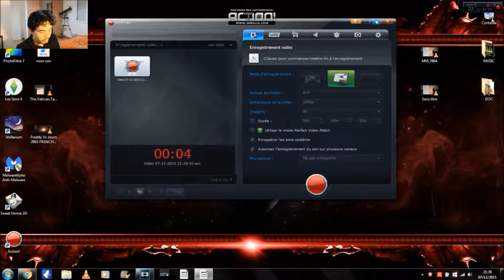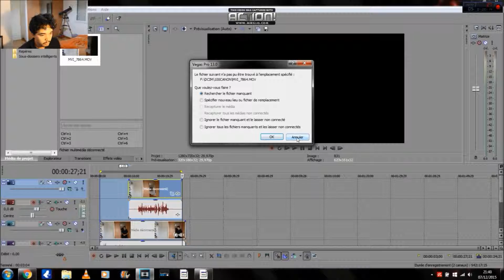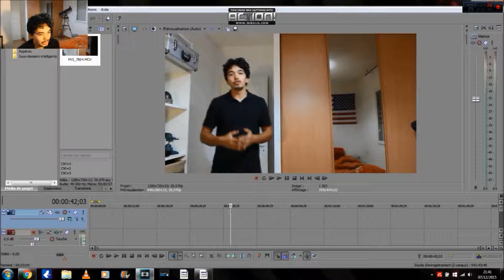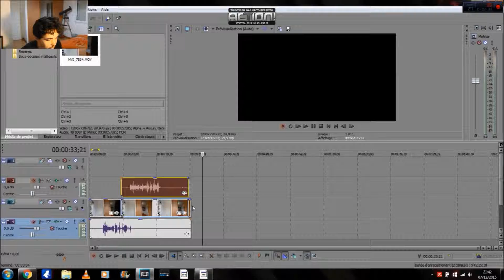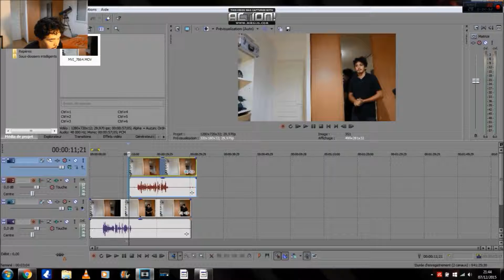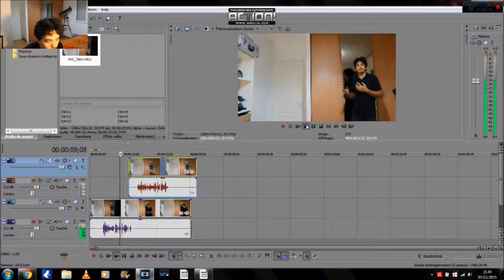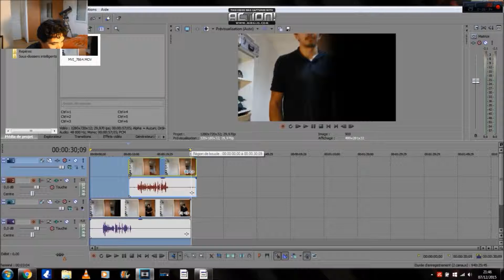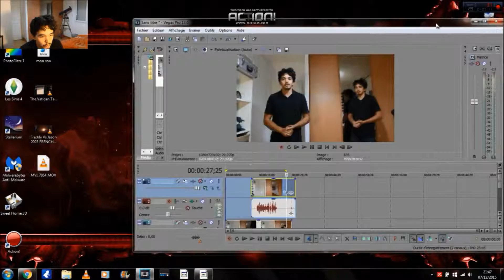Se dédoubler sur vegas pro 13